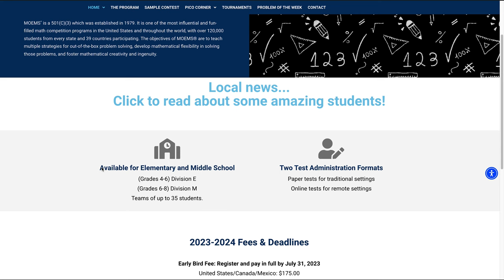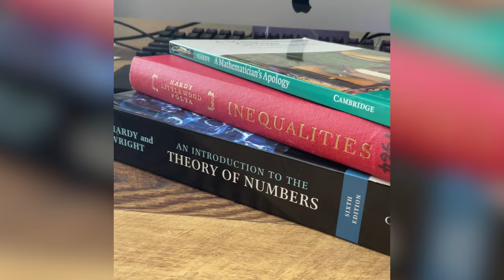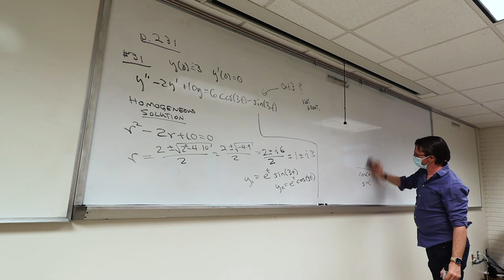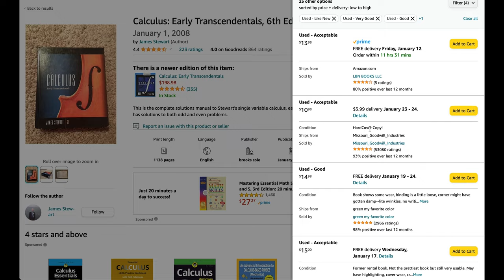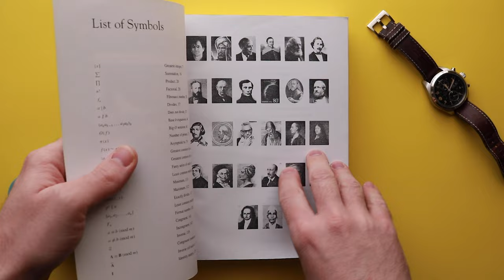when are you too old to learn math?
When is it too late to start learning math? And how can you start?

To try everything Brilliant has to offer—free—for a full 30 days,

//Books
Dummit and Foote Abstract Algebra
Folland Real Analysis
Hungerford Algebra
Pedersen Analysis NOW

//Music

//Recording Equipment
Canon SL3
Canon T6i
Rode VideoMic
Blue Yeti Microphone
Yeti Nano Microphone
SanDisc 256GB SD Card
Neewer 5600K USB LED Lights
Neewer 18 inch Ring Light
Camera Power Adapter

If you make a purchase with the links provided I may receive a small commission, but with no additional charge to you :) Thank you for supporting my channel so that I can continue to produce mathematics content for you!